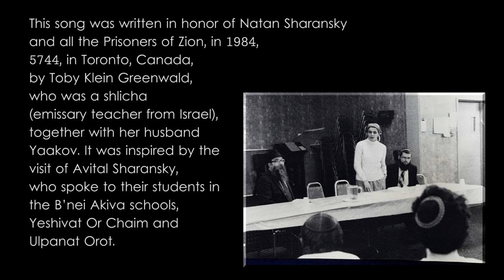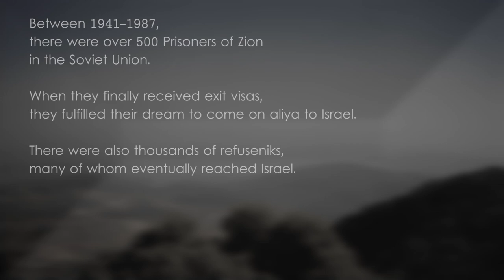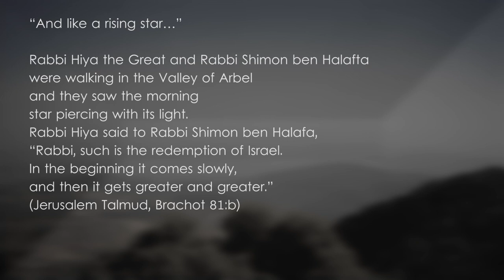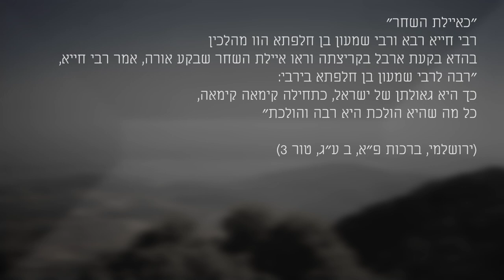The Land is in my Dreams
(It also works to watch this in 1.25 playback speed.)
The Land is in my Dreams, in honor of Natan Sharansky
and all the other former Prisoners of Zion and in memory of the composer
CORRECTION: Photo at 3:44 is of Natan, Andrei Sakharov and Yelena Bonner, taken by Enid Wurtman in 1976, Moscow

Lyrics: Toby Klein Greenwald
Musical arrangement and vocals: Mitch Clyman
Edited by Yehuda Gelb, who also created the video footage.
Israeli still photography by Toby Klein Greenwald (details below)

Here is the story again, with photographs that do not appear in the clip:

and to the Yuri Shtern Holistic Center for treatment of cancer patients:
Please tell them you were directed to them by this clip.
(More charities listed at end)

Thank you to Edward Markov of the Remember and Save whose photos we use with permission, and to Enid Wurtman and to Lessa Roskin for their help.

Some notes on the photography:
The stills of Israel, including those going back to 1967, were all shot by me (Toby) and many of them are of our home or our neighborhood in Efrat, where we are blessed to live.

The first photo of Yuri Shtern was also shot by me in the ‘80’s at an international conference of Jewish media that was held at the Van Leer Institute.

I shot the photo of the young lady, holding two flags, at the airport in Israel, when she made aliya with a group of the B’nei Menashe from India, brought to Israel by the Shavei Israel organization, who are dedicated to bringing members of the ten tribes of Israel from the four corners of the earth. Their website is

I took the photo of Tanya and Yuli Edelstein in 1989, in preparation for the bat mitzva of our daughter, Naama, who did an audio visual presentation on three female refuseniks who had all been married to Prisoners of Zion: Tanya Edelstein, Mila Volvovsky and Inna Kosharovsky.

I took the photo of Anya and Shasha (Alexander) Kholmiansky in Israel, in 1988, as part of an interview I published on their story.

The story of Natan Sharansky and the other Prisoners of Zion, and the story of the refuseniks, is one that needs to be revisited and remembered. They are heroes and many of them still walk among us.

I feel blessed to have had opportunities to interview some of them, and even to direct a play about Ari Volvovsky, in Efrat, in 1986. He made aliya in 1987 to Efrat with his wife, Mila, and their daughter, Kira. In 1989 they gave birth to Shai.

The list of more than 500 Prisoners of Zion was too long to bring in the clip, but I spent many hours blocking and copying each name separately from the Remember and Save website.

I will also be happy to share the lyrics, in English or Hebrew, in a Word file. My own dream is that this song will be sung around campfires in the years to come.

Raise Your Spirits Theatre – Raising the spirits of Am Yisrael